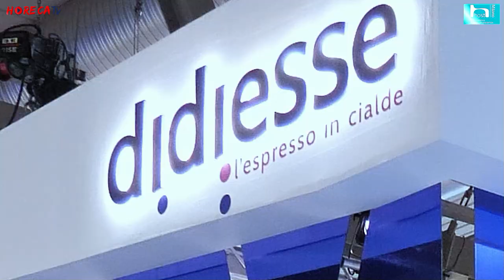HOST 2023 - Intervista con Fulvio Di Santo, Direttore Commerciale di DIDIESSE srl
A Host 2023 Fabio Russo ha intervistato per HorecaTv Fulvio Di Santo, Direttore Commerciale di DIDIESSE srl.

Ad Host, Didiesse ha presentato la sua gamma di macchine che da sempre svolge un ruolo chiave nella diffusione sul mercato del sistema a cialde, di cui l’azienda è stata pioniera. Proprio in virtù di questo ruolo, ora che questo è il sistema più richiesto poiché il più sostenibile, l'azienda lavora a fornire macchine sempre più innovative. Ne è un esempio la Baby Frog, tra le ultime novità firmate Didiesse, è la macchina che eredita il layout del modello Frog, con cui l'azienda ha conquistato il mercato, con 2 milioni e mezzo di macchine prodotte dal 2006 e oggi potenziata con l'aggiunta di nuove componenti altamente tecnologiche.

L'azienda, come ci racconta in anteprima Fulvio Di Santo, continua a studiare e progettare novità, tra queste il lancio di nuovi modelli che si apriranno anche a sistemi a capsule. Infine, un'ultima novità ci viene data sul futuro professionale del Dottor Di Santo, che a breve lascerà il suo incarico in Caffè Borbone per dedicarsi completamente alla Didiesse.